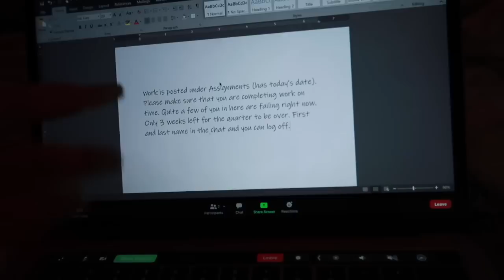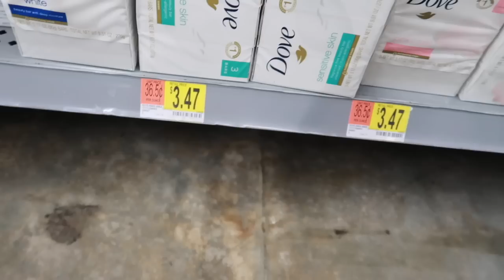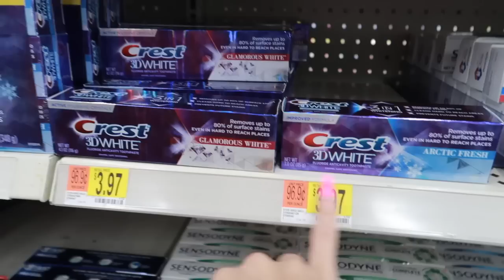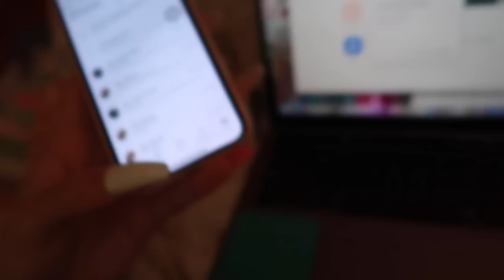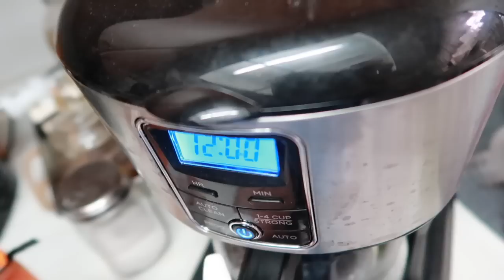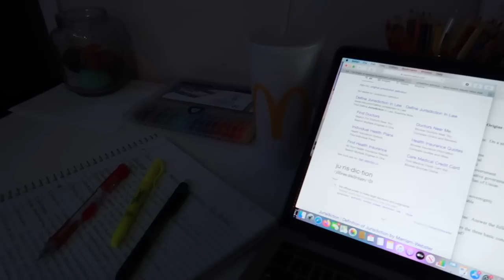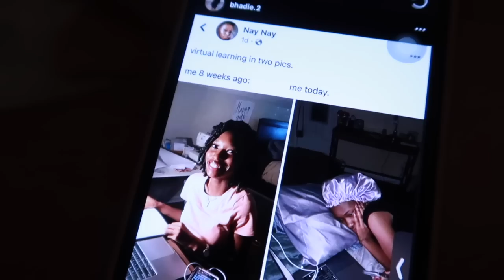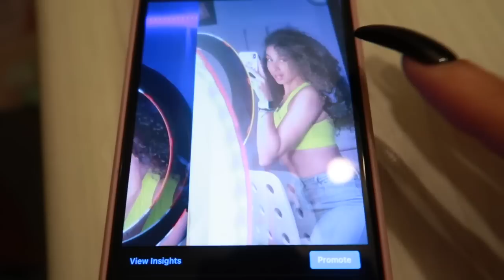A *TOO REALISTIC* Week In My Life: Online School, Youtube, Work, etc. | Alyssa Howard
hey baes 💕 ____________________________________________
here’s a way too realistic week in tHe aLySsA hOwArD’s life 🥺😍✨🥰💗💋😛💅🏽

*this video is def on the lengthy side but i promise it’s worth watching the whole thing :’))

faq’s:
age- i’m 17
where do i live - FL
bday - July 20th

*AHHH WE’RE SO CLOSE TO 15KKKK*